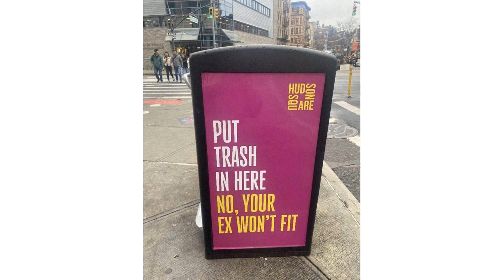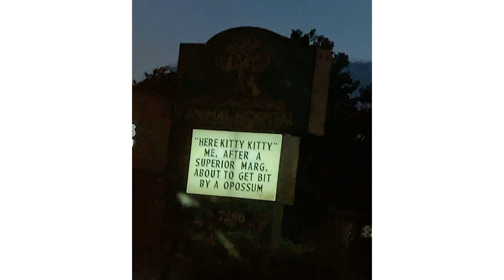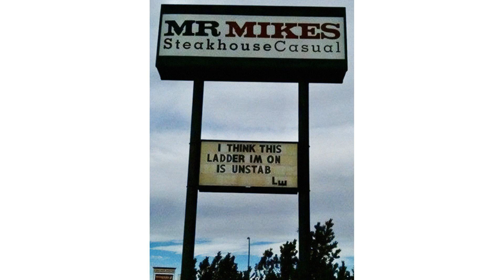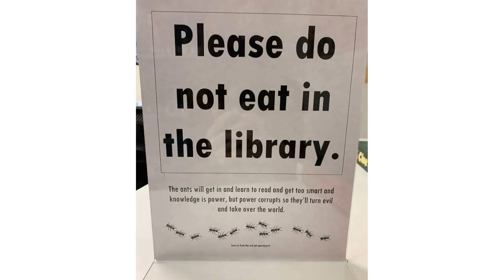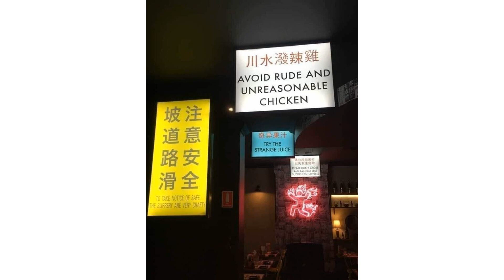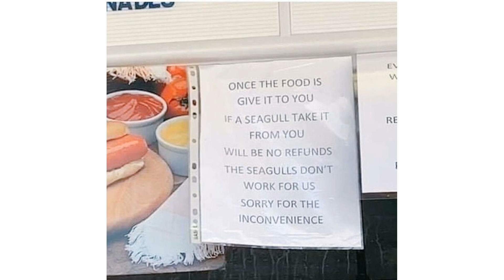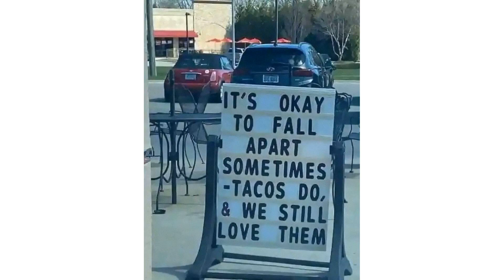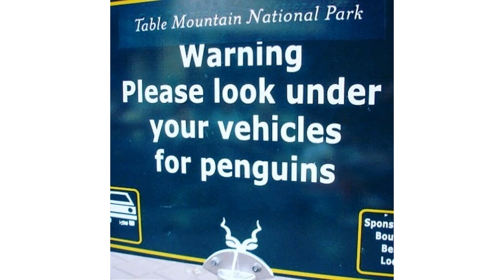🤣FUNNIEST & DUMBEST🤪 Signs That People😄 Have Ever Seen...😱